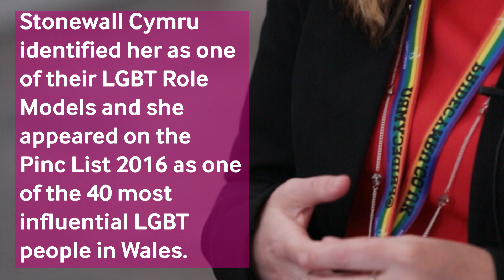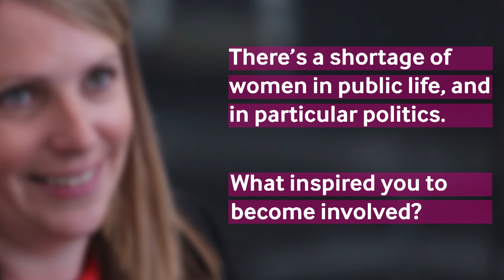Hannah Blythyn AM - Inspiring Others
Hannah Blythyn AM was the first openly lesbian woman to be elected to the National Assembly for Wales in May 2016 and represents the Delyn constituency.

From North East Wales, Hannah became involved in student politics and campaigns while at University and later worked for the Unite Union. Before being elected to the Assembly, she was Head of Political Strategy at Unite Wales and co-Chair of LGBT Labour.  Stonewall Cymru identified her as one of their LGBT Role Models and she appeared on the Pinc List 2016 as one of the 40 most influential LGBT people in Wales.